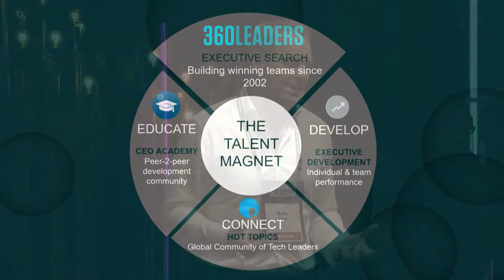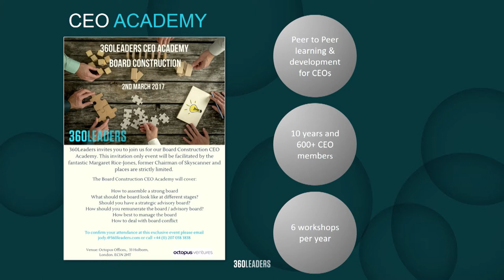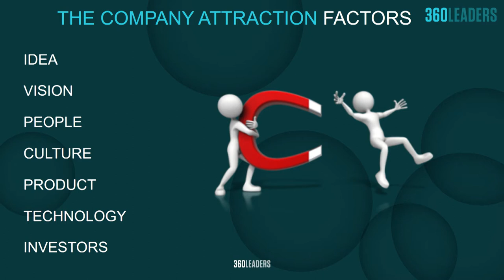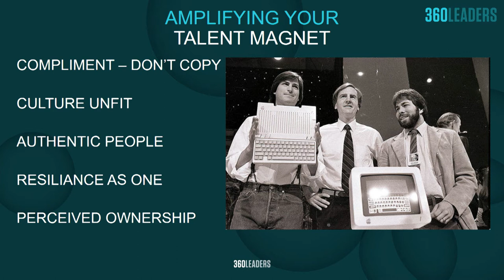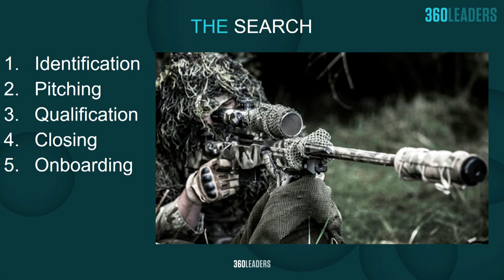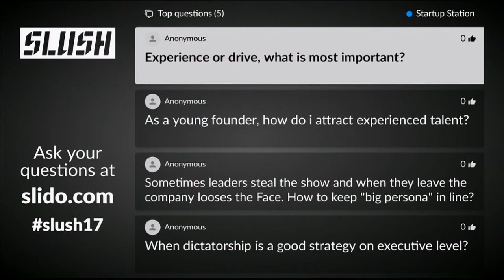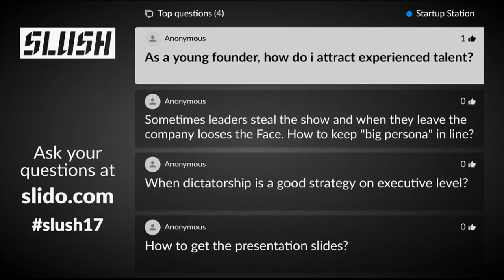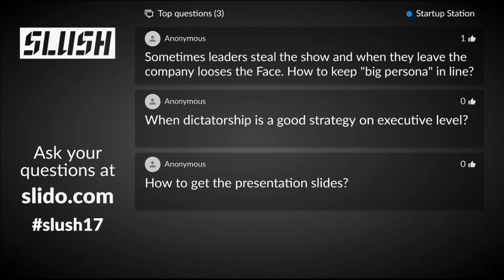The Entrepreneurs Guide to Hiring by Martin Falch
Martin is CEO and Co-founder of 360Leaders- a modern executive search firm and a talent partner of choice for investors and entrepreneurs as well as corporations undergoing Digital Transformation. He as has been involved in building boards and management teams for some of the fastest growing companies in tech from idea to exit, and advises PE/VC firms around hiring and developing founders and executives. Passionate about supporting entrepreneurs and investors, Martin is also a keen advocate for changing the Executive Search industry to better suit the dynamic digital landscape.